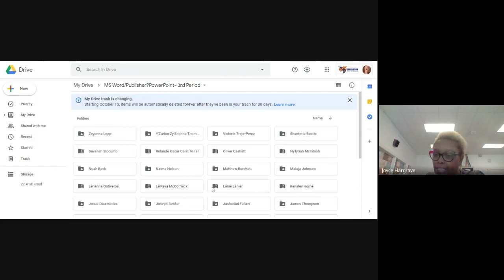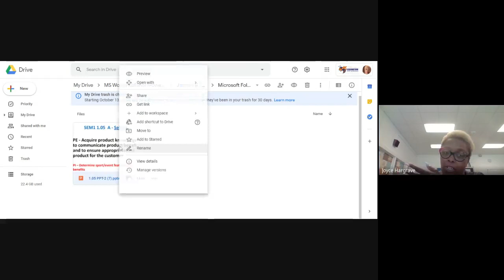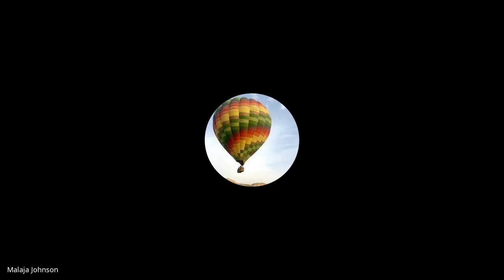MS Word and PPT 2020 09 22 at 11 00 GMT 7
MS Word/Pub/PPT 9-22-20